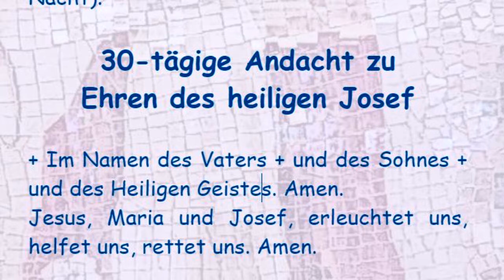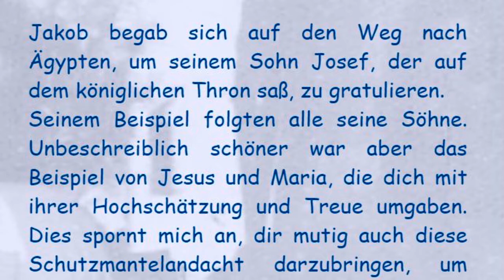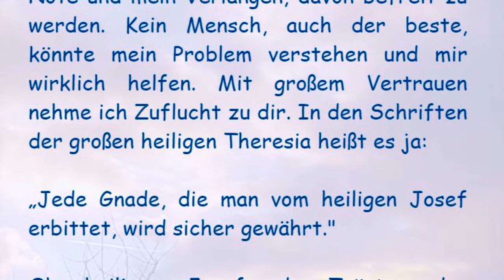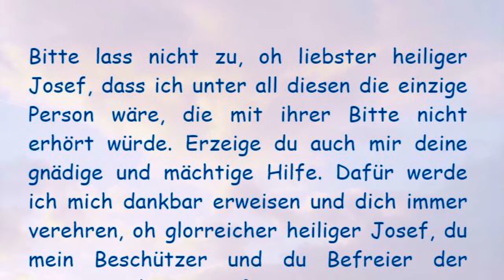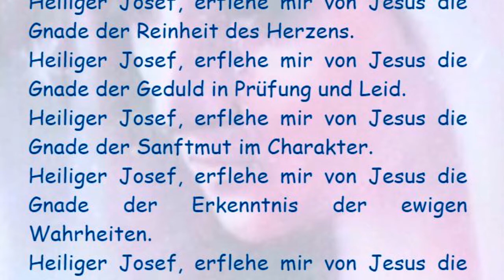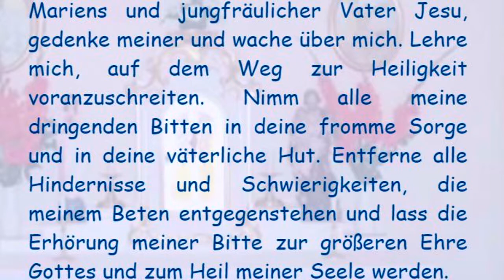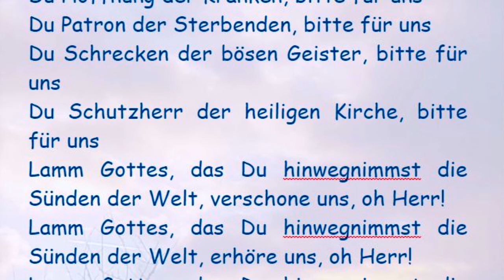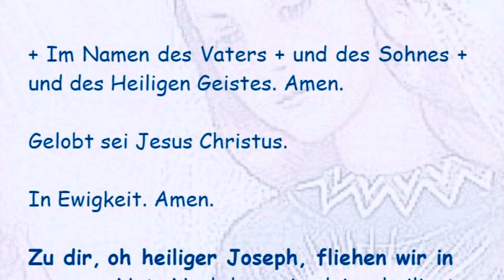30-tägige Andacht zu Ehren des heiligen Josef (25. Tag)